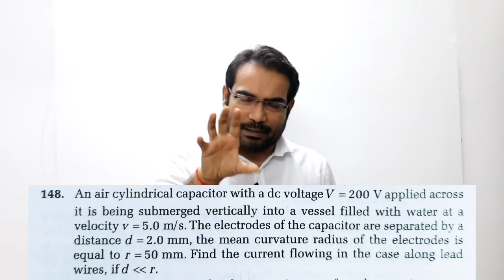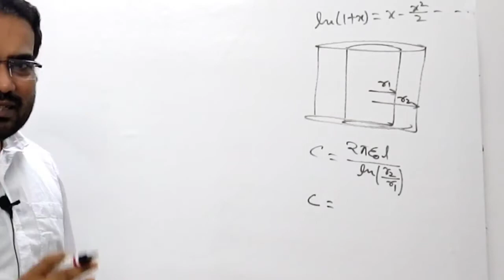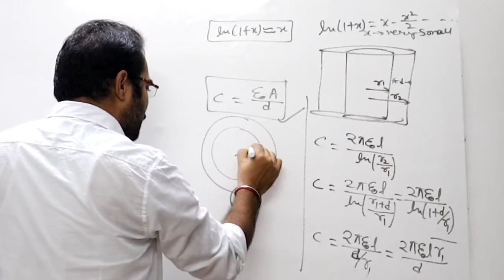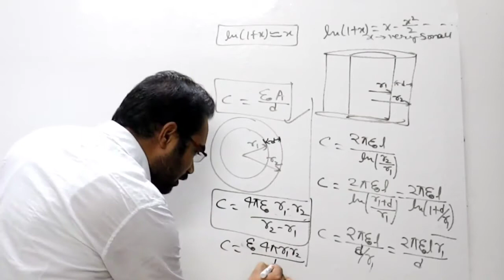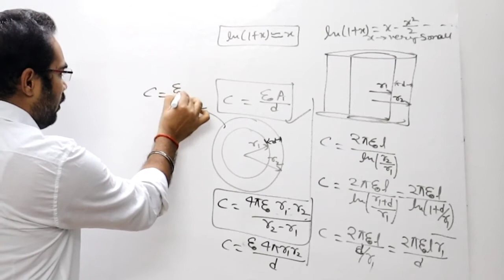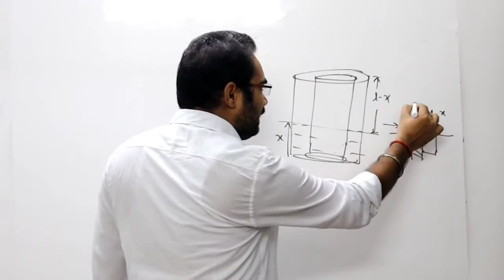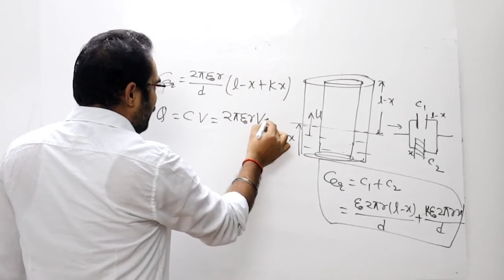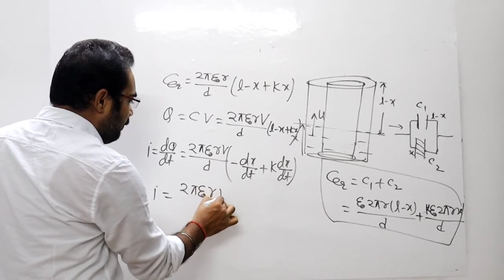3.148 Irodov solution Electrodynamics